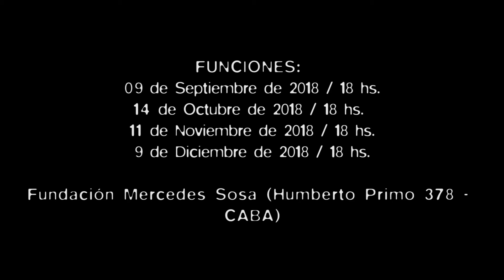Wara Wara (1930) de Velasco Maidana con música en Vivo por De Tanto Lejos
El colectivo de investigación y práctica musical “De Tanto Lejos” realizará a partir del domingo 9 de septiembre a las 18hs, un ciclo de cine mudo de temática andina, con música en vivo en el espacio de Blind Sound Experience dentro de la Fundación Mercedes Sosa.

Esta propuesta audiovisual funde el cine mudo y la música en vivo en un novedoso dialogo entre músicas tradicionales andinas, música experimental, improvisación y nuevas tecnologías con la imagen en movimiento.

El ciclo dará inicio con el montaje sonoro de una de las obras más importantes del cine silente boliviano: Wara Wara, dirigida por José María Velasco Maidana. La película narra la historia de amor y tragedia de la princesa inca Wara Wara y el capitán español Tristán de la Vega en tiempos de la colonia. El film fue estrenado en 1930 y, luego de estar perdido durante décadas, fue hallado y restaurado por la Cinemateca Boliviana en 2010.

De Tanto Lejos es un equipo independiente radicado en la Ciudad Autónoma de Buenos Aires, que nuclea a músicos investigadores de Argentina y Colombia dedicados al estudio y difusión de la música popular, campesina y tradicional latinoamericana. Abordamos estos lenguajes vivos tanto a través de la investigación como de la práctica instrumental y la exploración creativa, buscando poner en valor los saberes de los pueblos cultores de estas músicas.

-Domingo 9 de septiembre de 2018 a las 18 hs.
-Fundación Mercedes Sosa - Humberto Primo 378 (CABA).
-Entradas $150, anticipadas $120 por Ticket Hoy.